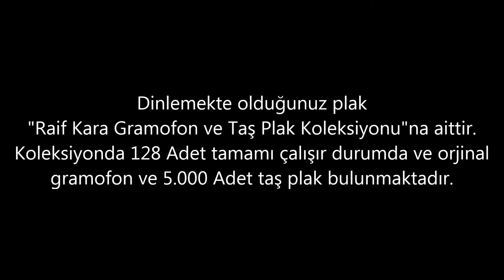Muzaffer Akgün - Harman Yeri Sürseler - GERÇEK TAŞ PLAK KAYDI